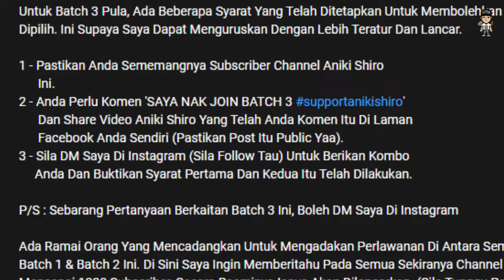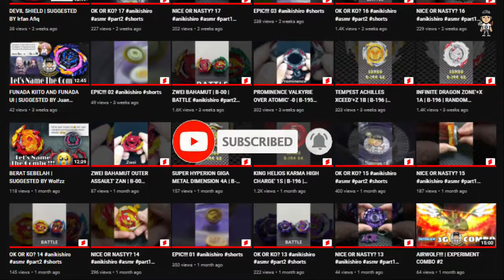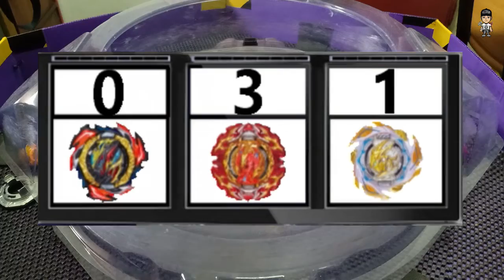DECIDED WITH BATTLE ROYALE!!!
List Of Combo Set B-191

 ~ Arigatōgozaimashita Mina ^_^ ~